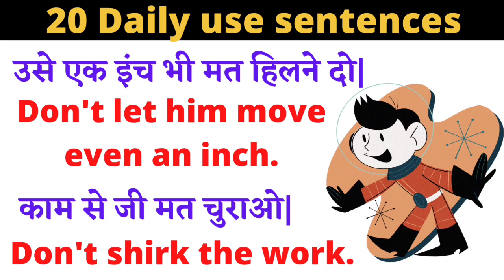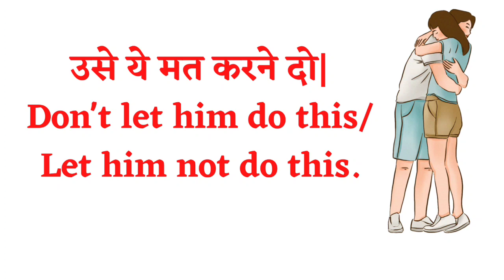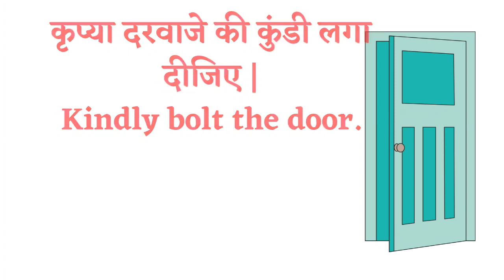20 रोज बोले जाने वाले छोटे-छोटे वाक्य| Spoken English Sentences|Daily use English sentences|Part-26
20 रोज बोले जाने वाले छोटे-छोटे वाक्य| Spoken English Sentences| Daily use English sentences| Part-26

Hello friends, welcome you all on my YouTube channel Angreji hai Easy. In this video you will learn most common 20 daily use small sentences.

These sentences will make your english conversation more ornamental and attractive.

your queries-

What is a sentence for everyday use?
How can I speak English easily at home?
Spoken English Sentences everyday PDF with Hindi
50 English sentences used in daily life
Daily Use English Sentences PDF
100 Daily Use English Sentences with Hindi
How can I speak English in daily use?
Sentences for beginners
Basic English sentences
Sentences for everyday life

Idioms and proverbs link-